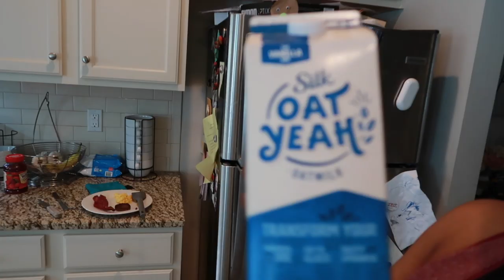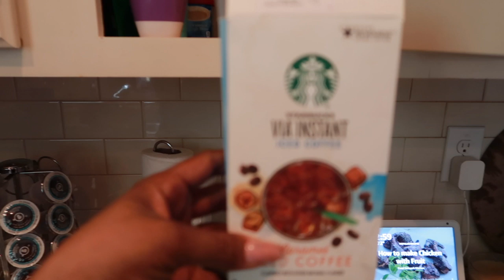OUR VOICEMAILS IN THE 90'S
HOW WE LEFT VOICEMAILS IN THE 90'S
LATER Y'ALL!!

FUNNY MOM, HILARIOUS WIFE, AWESOME HUSBAND AND OUT OF THIS WORLD CHILDREN!
AVID CRUISERS!!

FAQ:
What editing software do I use? Final Cut Pro X and Imovie 22